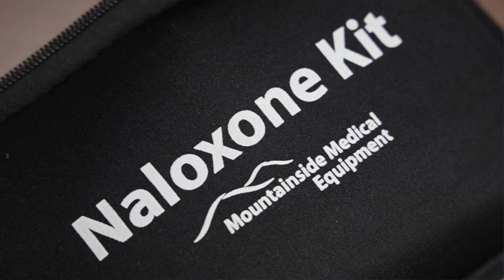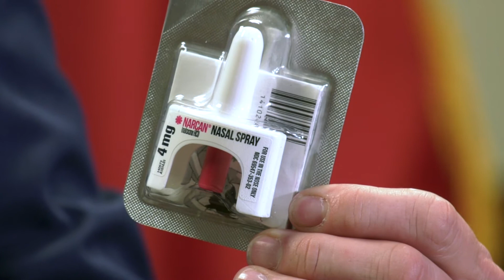Caring in Action award honors agent who prevented drug overdose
An Arkansas-based agent with the Drug Enforcement Administration was recently honored as the second recipient of the Arkansas Department of Human Services’ Caring in Action award. The agent, whose name cannot be released because he is undercover, saved a young person from drug overdose by administering Narcan and later arrested a suspect accused of selling the drugs that contributed to the overdose.